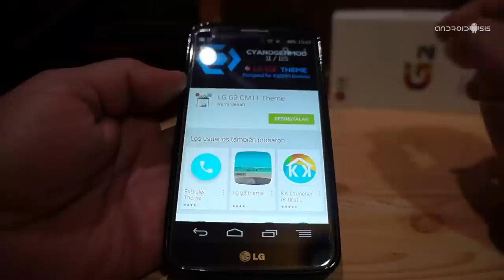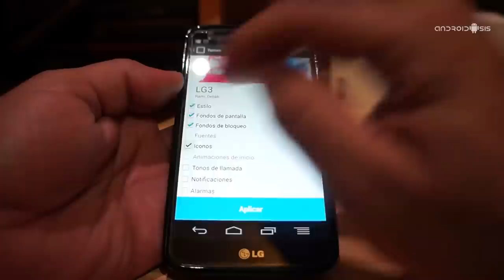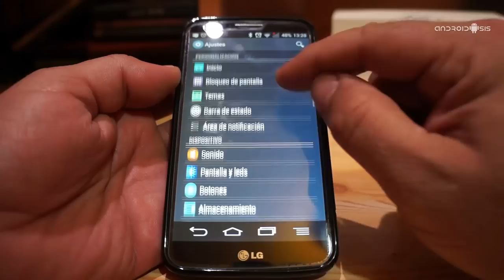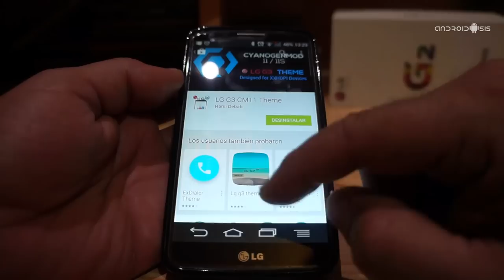Tema LG G3 para el LG G2 ¡¡GRATIS!!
Aquí os dejo un completo tema que va a dar la apariencia al LG G2 tal y como su hermano mayor el LG G3. Lo mejor, que es completamente gratis.